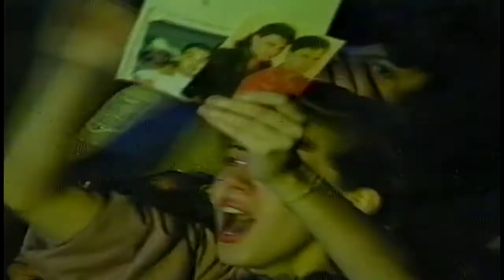Som Brasil - Zezé Di Camargo & Luciano cantam "Coração na Contramão"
A dupla Zezé Di Camargo & Luciano canta "Coração na Contramão" no Som Brasil em Ribeirão Preto(SP), e exibido em 01/06/1993. Confiram!

Coração Na Contramão
Zezé Di Camargo e Luciano

Te procurei pela casa
Dei de cara comigo
Não achei teu sorriso
Nem ao menos um toque de adeus

Te procurei no meu peito
Eu estava sozinho
Faltou o teu beijo
Faltou o teu corpo no meu

Saí pela cidade, louco de saudade
Chuva forte de paixão
Eu e a tristeza, solidão acesa
Coração na contramão

Quero encontrar meu amor
Volta pra mim, por favor
Não dá pra viver assim
Falta um pedaço de mim

Composição: César Augusto/Zezé Di Camargo